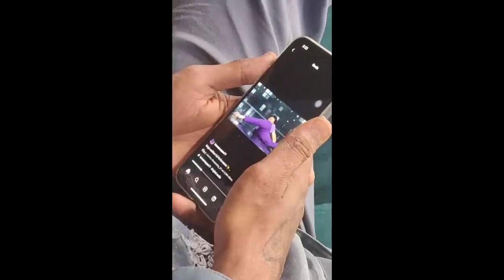Behind the scene of india best dancer / Samarpan / nurbu / Susmita we 3 tamang ..